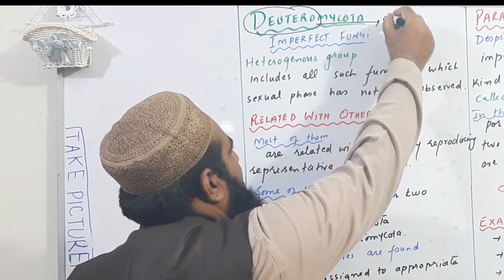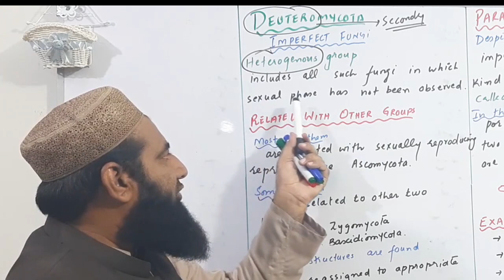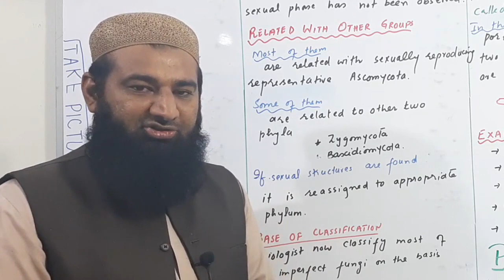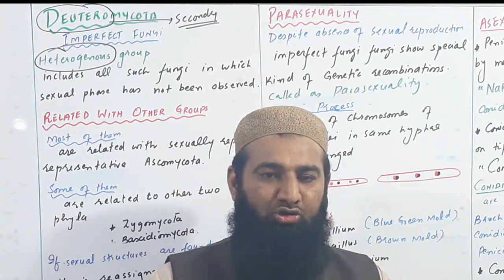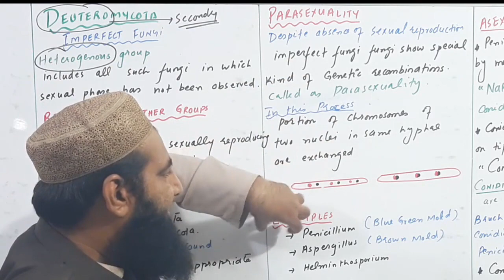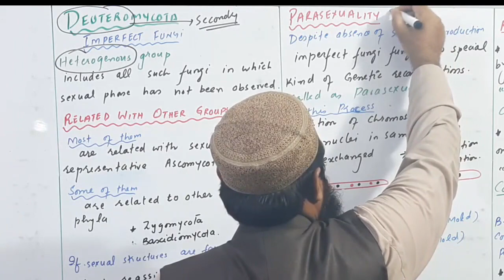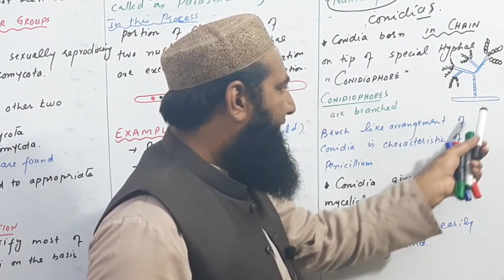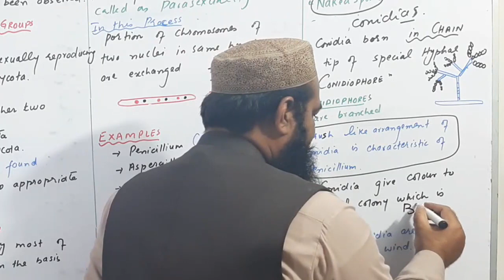Biology Ch#08-Lecture#10 Deuteromycota (F.Sc 1st Year)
biology lectures, in this lecture we will discuss about deuteromycota from f.sc 1st year biology chapter no 08 Kingdom Fungi.

1. Introduction of biology
2.Biological Molecules
3.Enzymes
4.The cell
5.Variety of life
6.Kingdom prokaryotae (Monera)
7.The kingdom protista (Protista)
8.Fungi
9.Kingdom plantae
10.Kingdom animalia
11.Bioenergetics
12.Nutritions
13.Gaseous exchange
14.Transport